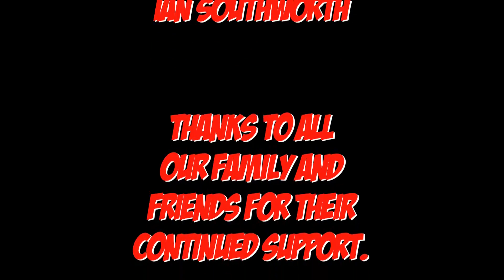Couch Co-Op Ep07: Best of 2014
The Couch Co-Op Best of 2014 Video Game Awards!